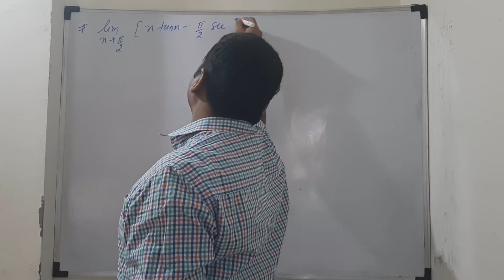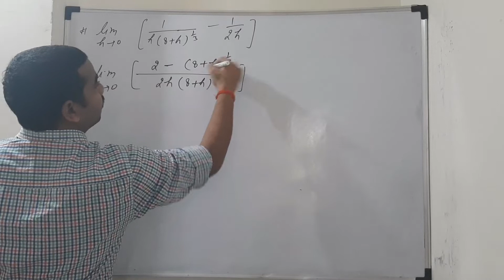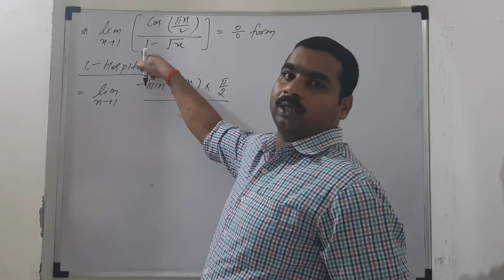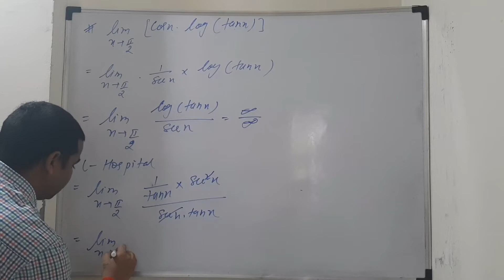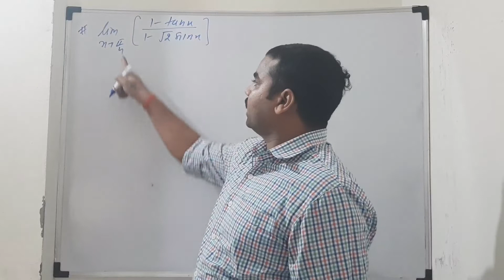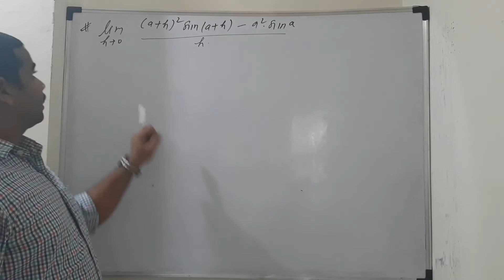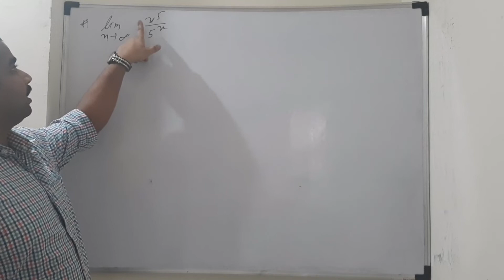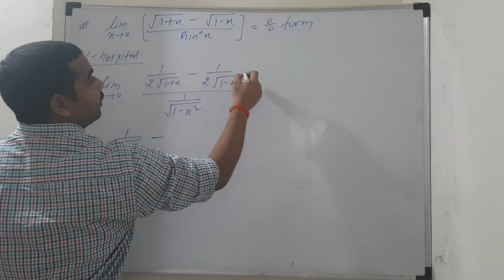Limit-14 (Mathematics), LEVEL-1(L-Hospital's Rule), IIT-JEE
Limit | L-Hospital's Rule | IIT-JEE | Mathematics | Calculus |